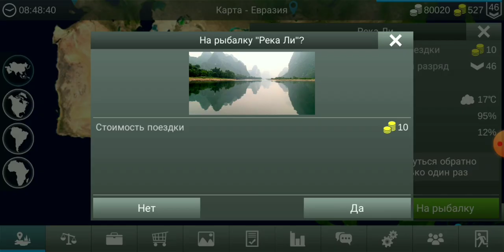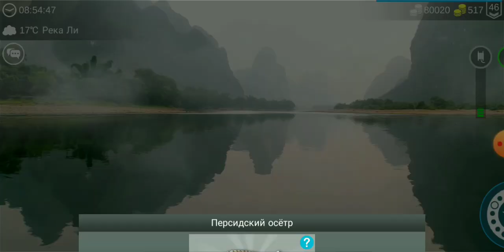56) My Fishing World Река Ли!?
Ловите рыбу по всему миру, насладитесь отличной графикой и количеством улова

- Реалистичные локации с живой графикой
- Отлично проработанные визуальные эффекты
- Смена времени суток и погодных условий
- Интуитивно понятный интерфейс игры
- Продуманный игровой процесс не даст вам заскучать
- Онлайн чат для общения с рыбаками
- Огромный выбор рыболовных снастей разных видов и назначений
- Для вас доступны красивейшие места по всему миру
- Большое количество пресноводной и тропической рыбы
- Можно поймать редких и очень ценных монстров
- Разнообразные виды заданий для получения бонусов (ежедневные, коллекции, эпические)
- Альбом для хранения всех ваших трофеев и просмотра подробной информации о том где, когда и на что он был пойман
- Реальная информация о всей рыбе в игре
- Доска лидеров для борьбы за первые места в топах
- Можно играть без интернета

выпуск,топрыбалка,myfishingworld,рыбалка на поплавок,рыбабезприлова,рыба